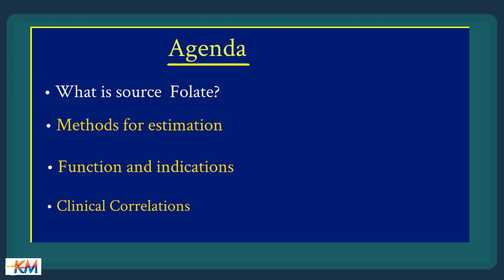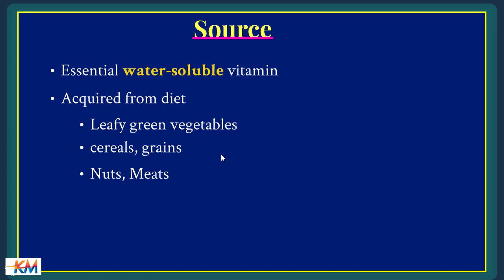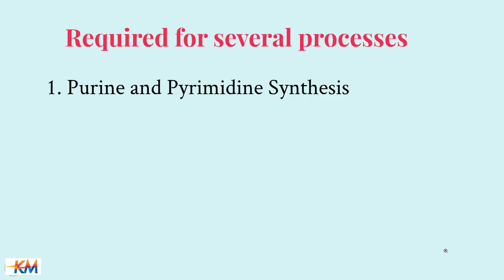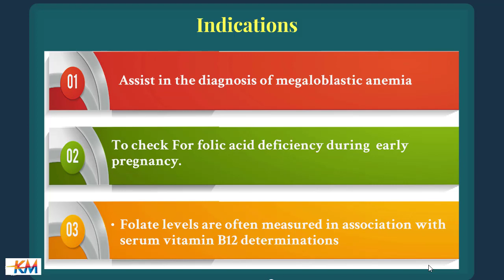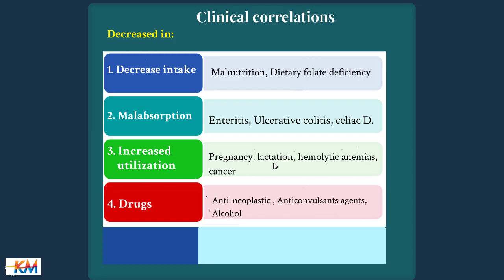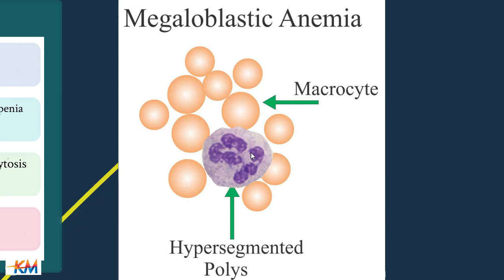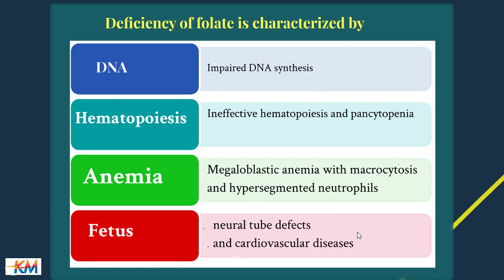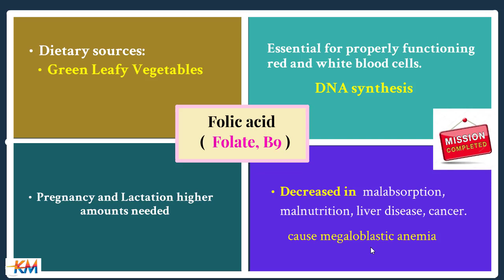Folate Test: in Anemia and Pregnancy.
Lesson on Folate Test: This lesson details source, method of estimation, function, indications, and interpretation of Folate.
Folate (or Vitamin B9) is an essential water-soluble vitamin that is necessary for red blood cell development and maintenance, due to it being required in nucleic acid synthesis. I discussed several categories of causes of folate deficiency, also I discuss why folate is important during pregnancy, specifically with regards to neural tube development.